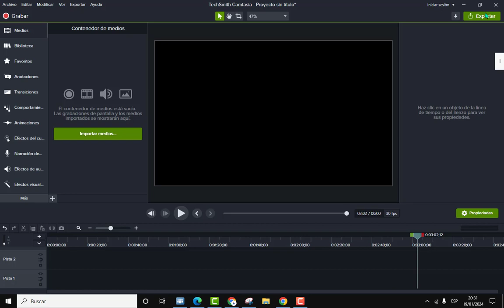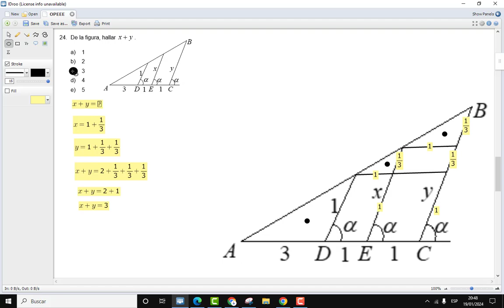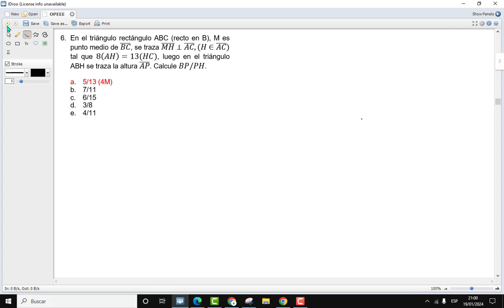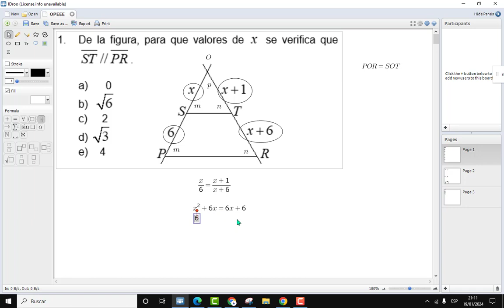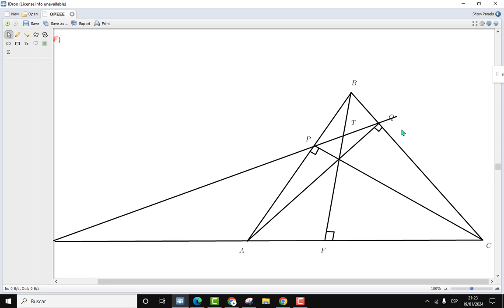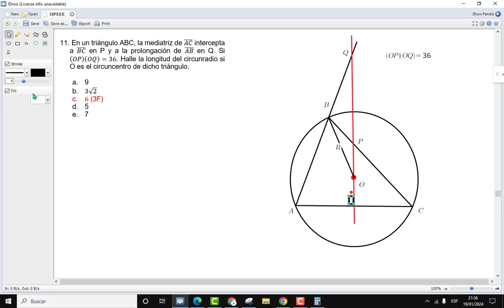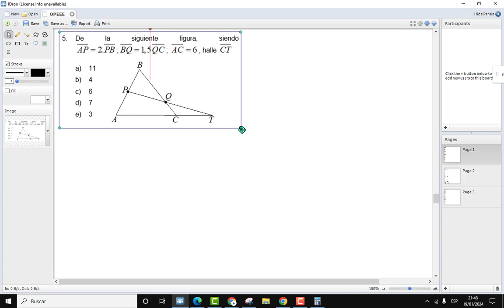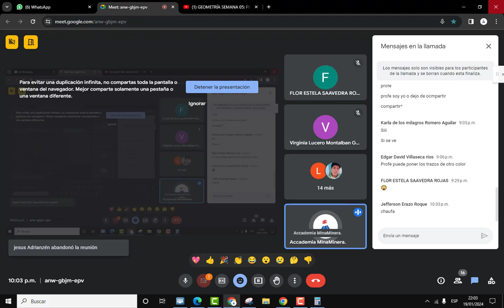GEOMETRÍA SEMANA 05: PROPORCIONALIDAD Y SEMEJANZA (PARTE 2).